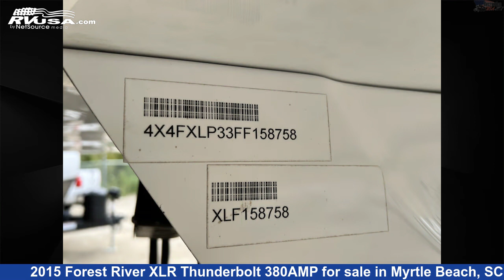Breathtaking 2015 Forest River XLR Thunderbolt Fifth Wheel RV For Sale in Myrtle Beach, SC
This 2015 Forest River XLR Thunderbolt 380AMP is a Fifth Wheel RV. It is located in Myrtle Beach, SC 29588 and is offered for sale by Recreation USA. This Used Forest River Is 42' 3" in length and features 3 slideouts, sleeps 10, Slideout, TV, Awning, Spare Tire Kit, DVD Player, Smoke Detector, Auxiliary Battery, Leveling Jacks, Water Heater, CO Detector, and 150 gal fresh water capacity. The floorplan layout of this Fifth Wheel features Bath and a Half, Front Bedroom, Loft, Patio Deck, Two Entry/Exit Doors.The unloaded weight of this 2015 Forest River XLR Thunderbolt 380AMP is 13416 lbs.

Recreation USA is a dealer for brands like: Coachmen, CrossRoads, East to West, Forest River, Highland Ridge, Shasta and offers the following rv services: Parts/Accessories, Service. They stock rv types such as: Class C, Destination Trailer, Fifth Wheel, Toy Hauler, Travel Trailer. For more information and pricing on this unit, To see all units available for sale by Recreation USA,